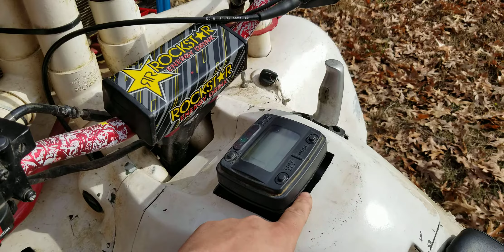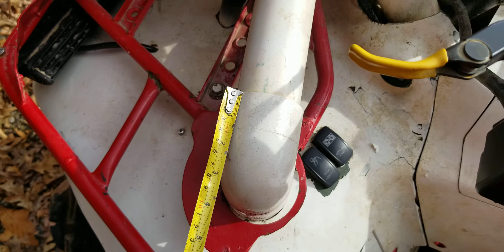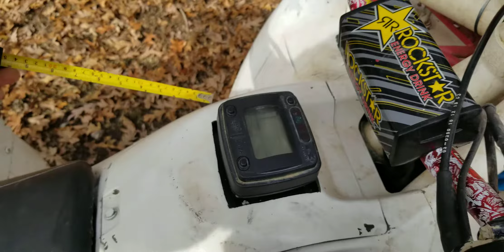05 Kawasaki prairie 700 custom snorkel setup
Overview and rough measurements on my built prairie 700.